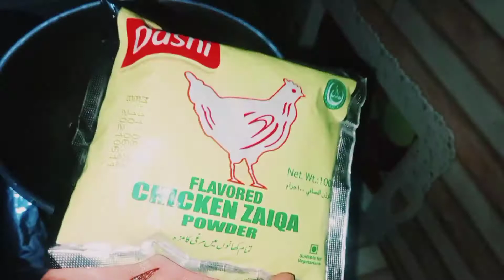Desi style masala pasta recipe with a twist |Easy and healthy pasta recipe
be healthy be beautiful shares an easy and healthy recipe of pasta today hope u all like it